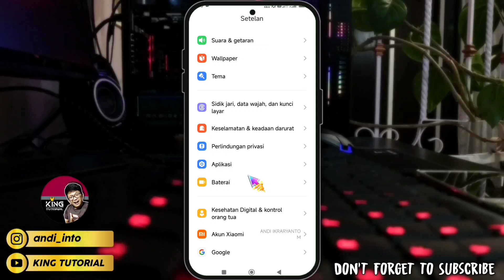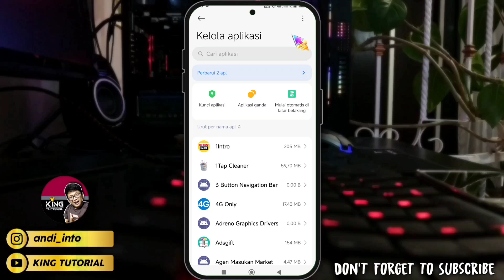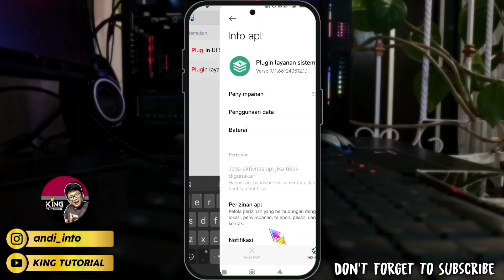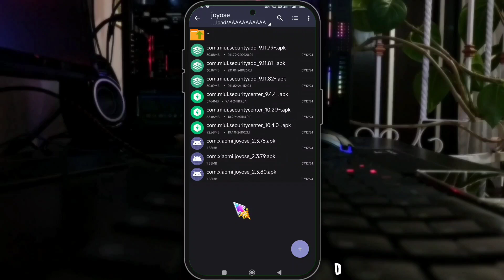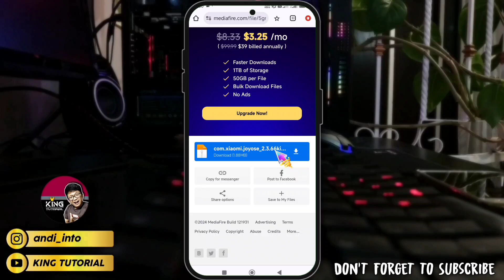Update Terbaru Xiaomi Security, Joyose & Plugin 2025 - Paket Lengkap Auto Ngebut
di video kali ini saya akan bagikan xiaomi security center terbaru, plugin xiaomi terbaru & joyose versi terbaru, untuk meningkatkan kestabilan HP xiaomi dan terutama saat bermain game, update security xiaomi, new update keamanan xiaomi, update joyose xiaomi terbaru, update terbaru plugin xiaomi,..

XIAOMI SECURITY : ( pw di video )

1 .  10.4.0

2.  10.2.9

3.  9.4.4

PLUGIN XIAOMI : ( pw di video )

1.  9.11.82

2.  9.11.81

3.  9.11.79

JOYOSE : ( pw di video )

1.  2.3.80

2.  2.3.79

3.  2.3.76